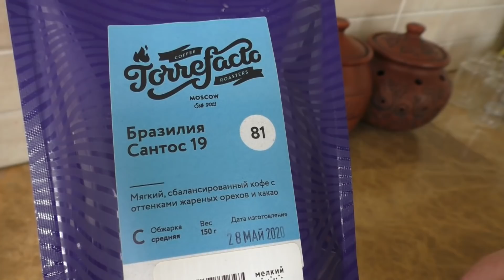К чаю без Муки, без Духовки! Десерт из творога - тает во рту!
Нежный, вкусный и готовится просто! Сегодня десерт к чаю без выпечки и без муки. Летом очень часто люблю повторять этот рецепт!

Рецепт:
творог 600 гр
йогурт 140 гр
сахар 5 ст.лож
желатин 2 ст.лож (20 гр)
печенье
какао 1 ст.лож
свежесваренный кофе 3-4 ст.лож
глазурь:
сметана 3-4 ст.лож
какао 3 ст.лож
сахар 3 ст.лож

Компания Torrefacto все зерна очищает колорсортером – так, чтобы никакие недожаренные или дефектные зерна не попадали вам в пачку. Подробнее об этом основатель компании писал в блоге